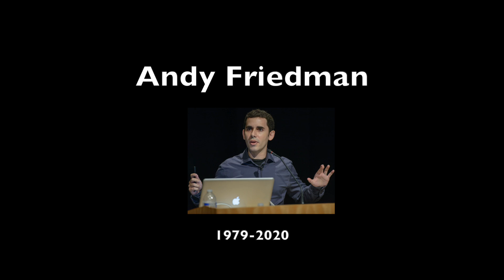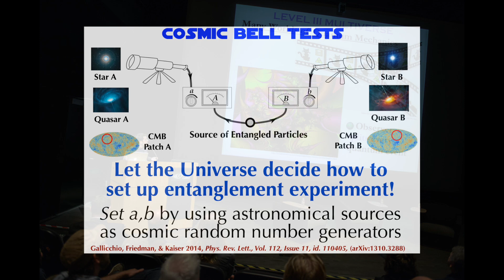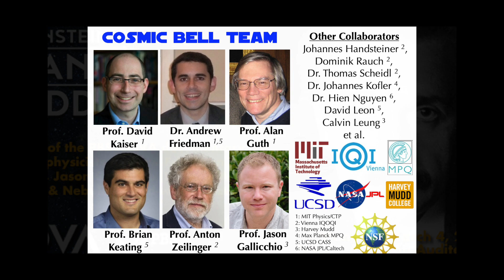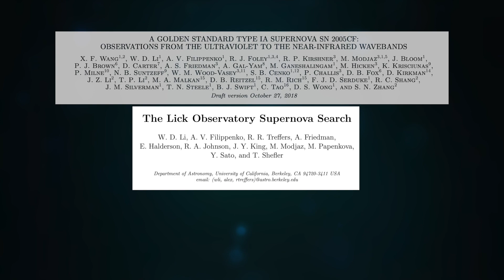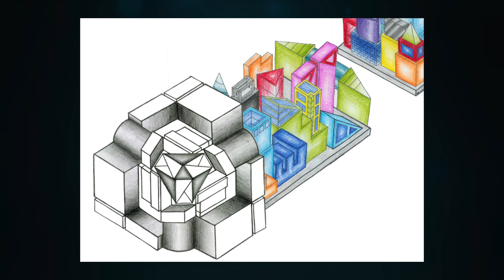Andy Friedman: In Memoriam: A tribute to our beloved colleague -- Astronomer, Physicist, Friend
AndyFriedman Astronomer will be missed deeply and eternally by his beloved wife Kristen Friedman, dog Muppet, mother Randee Friedman, father Dr. Richard Friedman, sister-in-law Erin Harris Friedman, mother-in-law Helen Keerma, father-in-law Michael Keerma, sister-in-law Katie Keerma and brother in law John Krisko, as well as his extended family and community of friends.

Andy was a UC Berkeley, Harvard, and MIT trained astrophysicist who was most passionate about the meaning of the universe and the true nature of or origins among the stars. He won numerous awards and was a talented musician, artist, and writer who spread love and kindness to everyone he encountered.

He earned his doctorate from Harvard University, was a post-doctoral fellow at MIT where he was blessed enough to engage in the most pivotal work of his career, The "Cosmic Bell" Experiment" with his colleagues, and worked at UCSD-CASS as a research scientist.

Andy was deeply invested in the work and joy of science and delighted in all things related to the natural world. He left behind a prolific body of scientific, artistic, and musical work. He was absolutely devoted to his family and friends and spent his life doing what he loved the most with the people he loved the most. May his memory be a blessing to us all.

Welcome to the tribute to Andy. Please leave your memories and recollections of Andy in the comments.